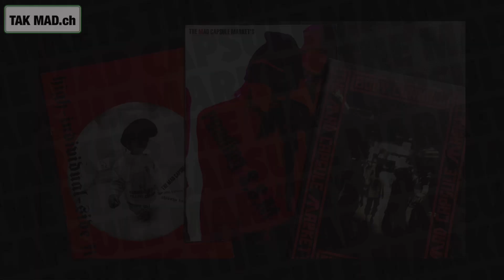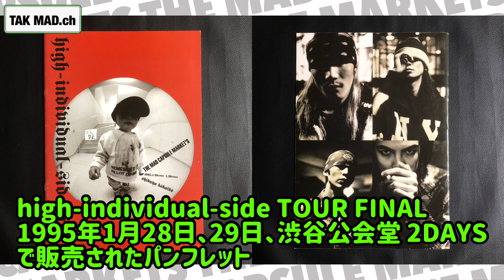THE MAD CAPSULE MARKET'Sを熱く語る スピンオフ企画 MADグッズ紹介動画 No.04 パンフレット マッドカプセルマーケッツ TAK MAD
こんにちはTHE MAD CAPSULE MARKETS、AA=、KYONO BANDが大好きなTAK MADです。

今回はMADを語る動画のスピンオフ企画として、MADグッズ紹介動画を作ってみました。

今回はNo.04 MADパンフレットについて

MADにパンフレットなんてあったの⁈と思う方もいるかもしれませんが、初期の頃はツアーで販売されたりしていたようです。

1冊目は1993年7月22日（木）クラブチッタ川崎　BODY CUNNINGのパンフレット

2冊目は1994年reading S,S,M TOURパンフレット

3冊目は1995年high-individual-side TOUR FINAL 渋谷公会堂 公演のパンフレット

ひとつずつ熱く語ってみました！

THE MAD CAPSULE MARKETS、AA=、KYONO BANDのカッコ良さや素晴らしさが少しでも伝わると嬉しいです！